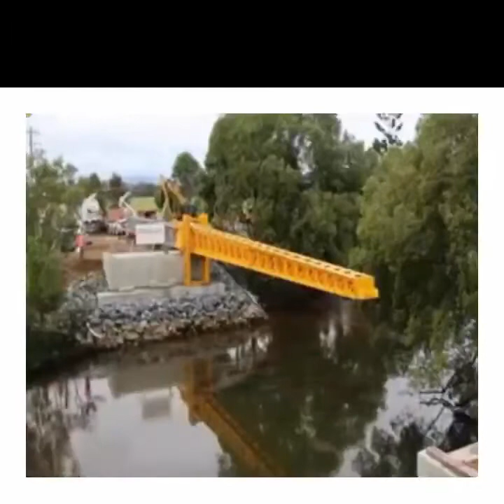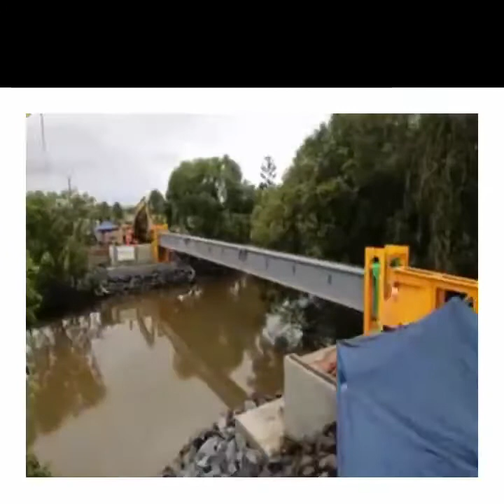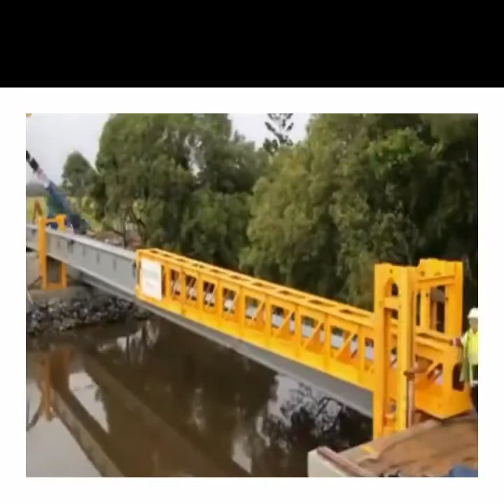في 5 دقائق جسر